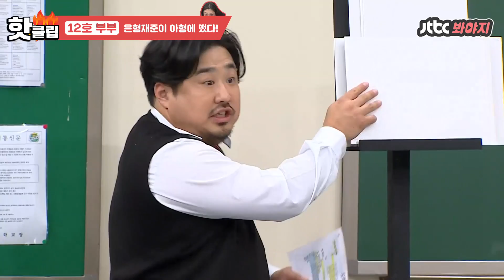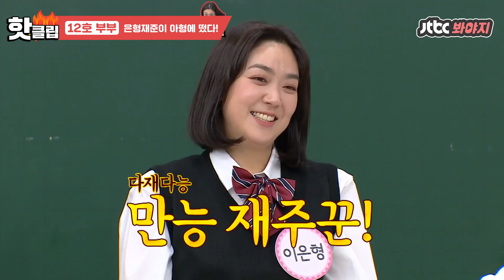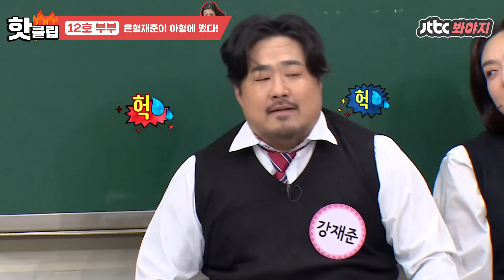♨️핫클립♨️ ＂오늘은 은형이 날이다♥＂ 아는 형님 부부 특집인데 의도치 않게 이은형 레전드 회차되어버림｜아는형님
의도치 않게 아는형님
레전드 회차 찍은 이은형★